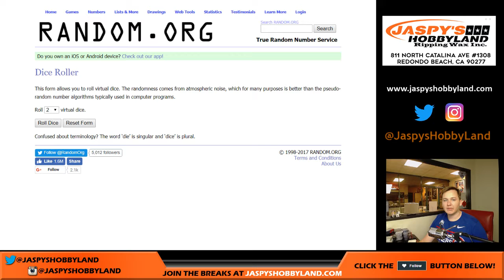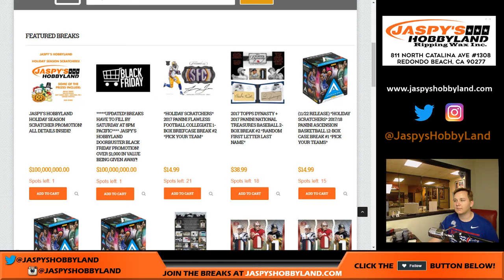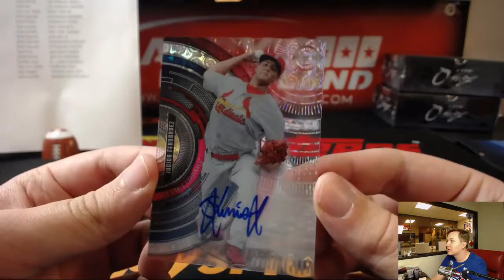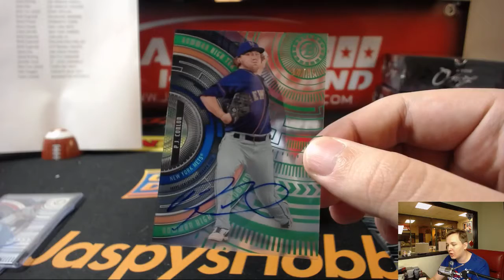11/24 - 2017 Bowman High Tek Baseball #23 TBB